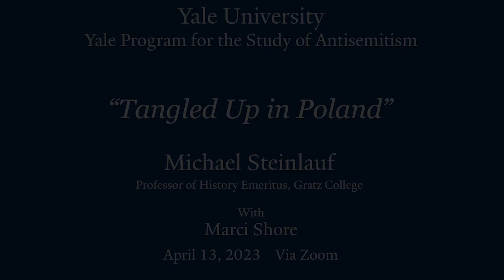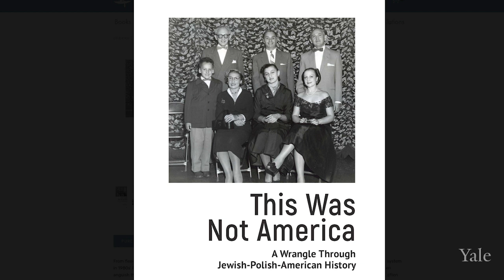Tangled Up in Poland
On April 13, 2023, the Yale Program for the Study of Antisemitism hosted a webinar with Michael Steinlauf, Professor of History Emeritus at Gratz College and Marci Shore, Professor of History at Yale University. They had a conversation about Michael’s recently published book, This Was Not America: A Wrangle Through Jewish-Polish-American History.